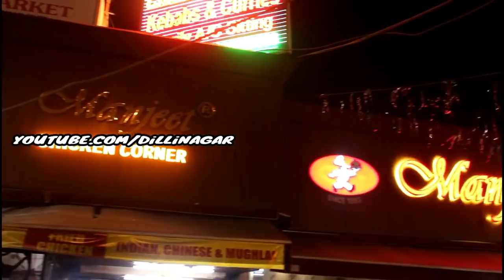BEST CHICKEN CORNER in DELHI | SERVES OVER 50+ CHICKEN VARIETIES | MANJEET RESTAURANT | DILLI NAGAR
Manjeet Chicken Corner is located on the Jail Street. Delicious tandoori items and gravies await you here, at Manjeet Chicken Corner. The food is hot and fresh and the service quick. You will surely enjoy your meal here!
For more watch the video till end.

Location :Manjeet Restaurant

Shop No C and D, DDA Market, Jail Road, Shiv Nagar Extension, Janakpuri, New Delhi, Delhi 110058
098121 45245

Presented by | DiLLiNAGAR
Reviewed by | Durgesh mishra
Shot and Edited by | Saurabh Chaurasia